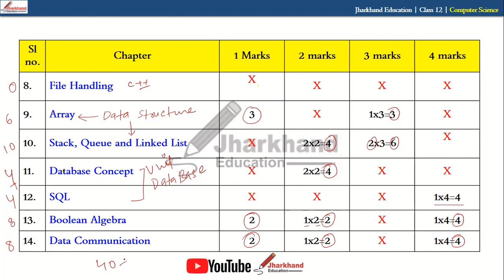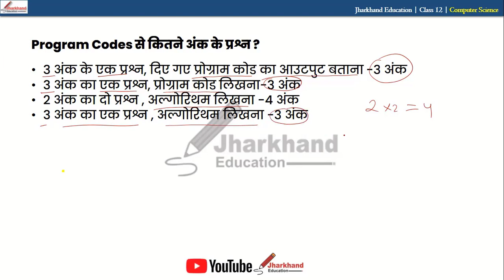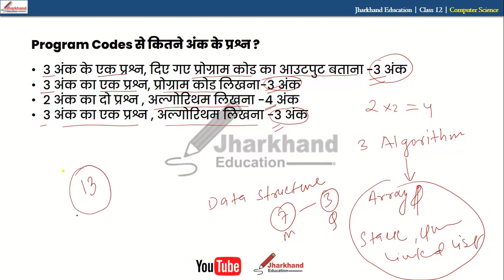वर्ष 2019 बोर्ड परीक्षा के कंप्यूटर साइंस के प्रश्न पत्र का एनालिसिस (Blue Print 2019)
नमस्कार दोस्तों, स्टूडेंट्स की डिमांड कर की कंप्यूटर साइंस से किस किस चैप्टर से कितने एवरेज मार्क्स का प्रश्न पूछा जाता है , इसपर आधारित विडियो आपके लिए लाया गया है | झारखण्ड बोर्ड ऐसे कभी कंप्यूटर साइंस का ब्लू प्रिंट जारी नही किया है | लेकिन हमलोग प्रश्न पत्र के आधार पर विश्लेष्ण कर सकते हैं और इसी अनुसार तैयारी कर सकते हैं |
इस प्रश्न पत्र के विश्लेषण से आपको कंप्यूटर साइंस की तैयारी करने को लेकर एक दिशा निर्देश मिलेगा |

वर्ष 2020 के प्रश्न पत्र का विश्लेष्ण के लिए निचे दिए लिंक पर जाए |